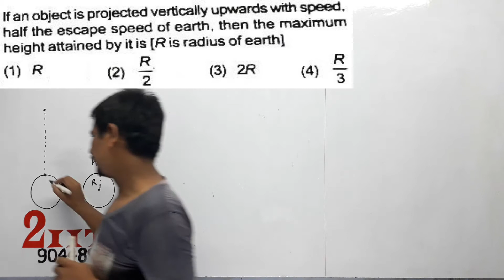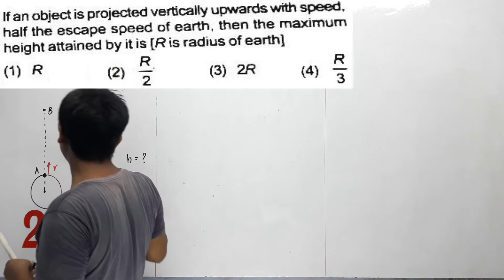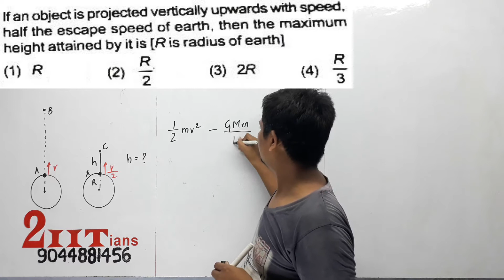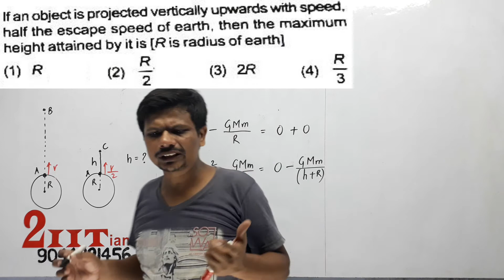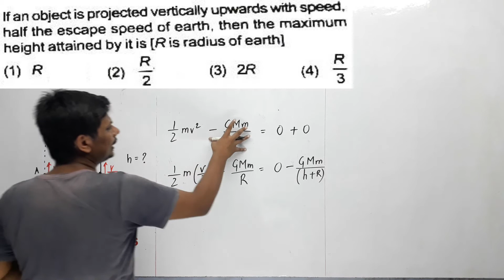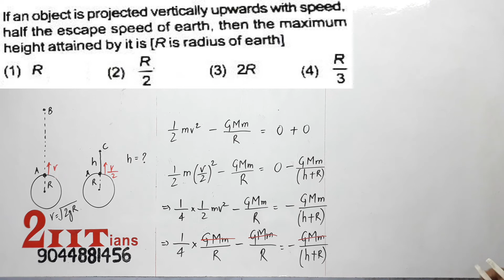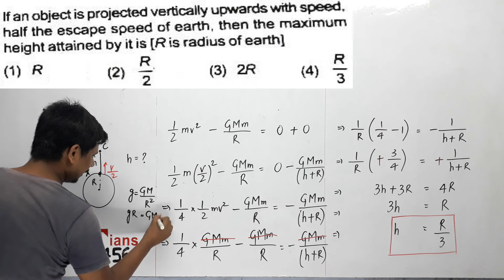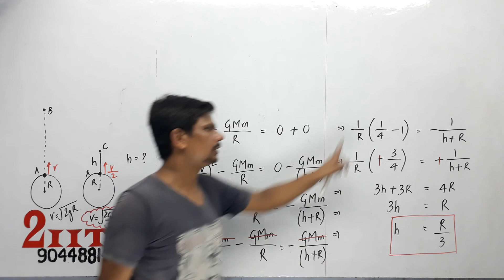GRAVITATION If an object is projected vertically upwards with speed half the escape speed o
If an object is protected vertically upwards with speed half the escape speed of earth then the maximum height attained by it is (R is radius of earth)